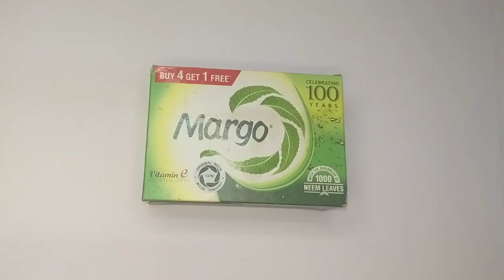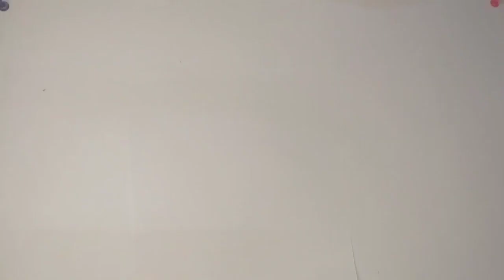bekar dabba se kese bnaye ganpati jii ka aasan ll ganpati ji ka aasan ll beautiful easy aasan ytbvid